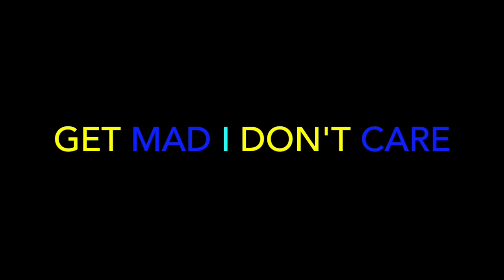The dayton family - Watch Yo A** - REACTION